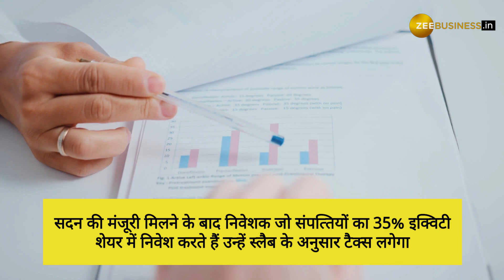सरकारी कर्मचारियों की पेंशन पर बड़ा ऐलान किया है, फाइनेंस ब‍िल में प्रस्‍ताव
Govt Employees Pension: सरकारी कर्मचारियों की पेंशन पर व‍ित्‍त मंत्री ने किया बड़ा ऐलान, फाइनेंस ब‍िल में रखा प्रस्‍ताव